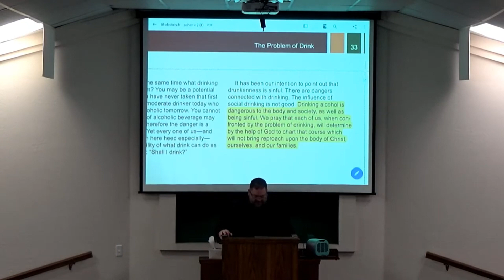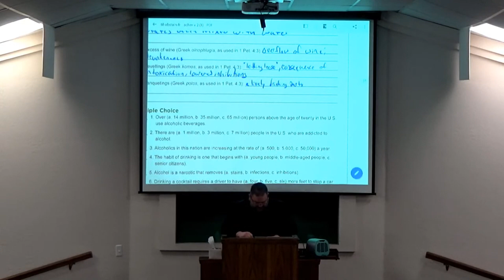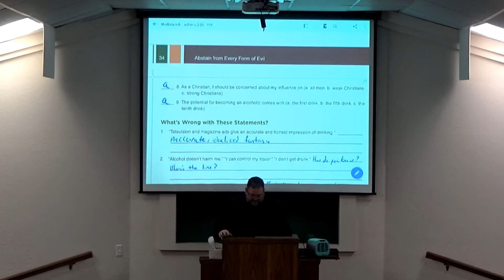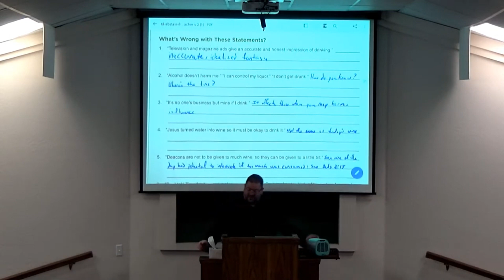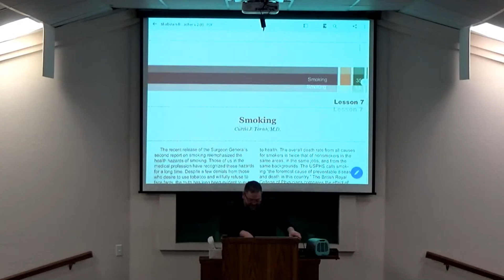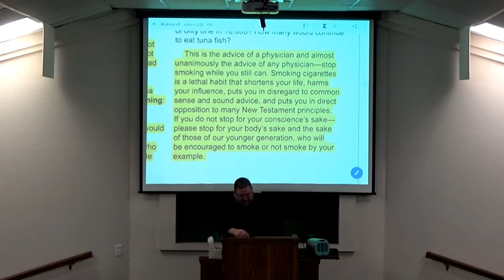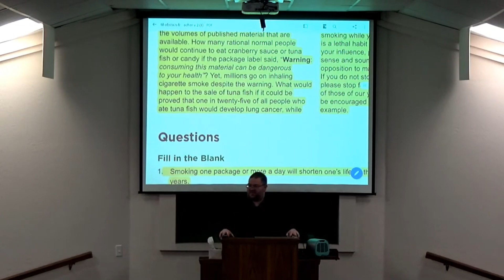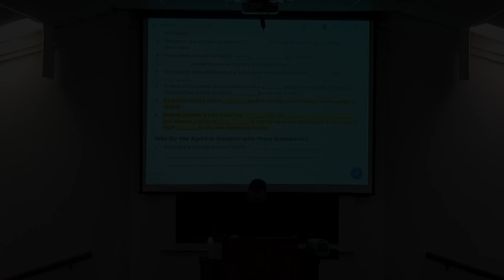3-19-23 AM Class - Lesson #6 (ending); Lesson #7 Smoking